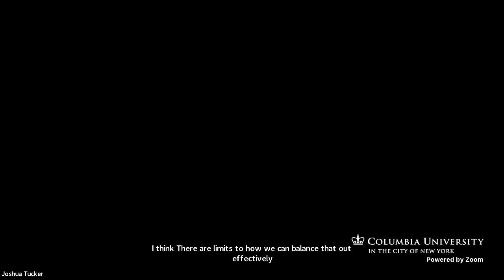Russia's Rule in Occupied Ukraine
Join us for a meeting of the New York-Russia Public Policy Series, co-hosted by the Harriman Institute at Columbia University and the New York University Jordan Center for the Advanced Study of Russia.

Since 2014, Russia has occupied almost one-fifth of the Ukrainian territory, but little is known about its rule in these areas besides Crimea. Our panel of social scientists will examine how Russia establishes its control of territories it has seized, the realities of life under occupation, its short-term and long-term consequences, and the prospects of restoring political and economic life in de-occupied territories.

This event is supported by a grant from Carnegie Corporation of New York.